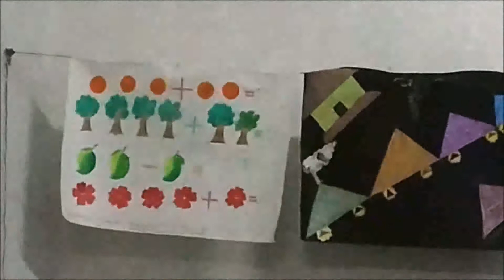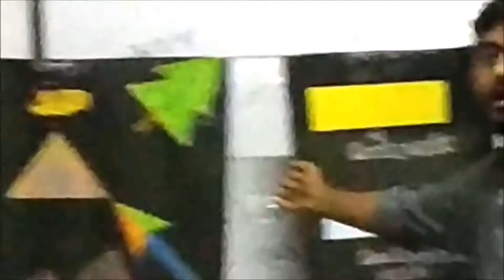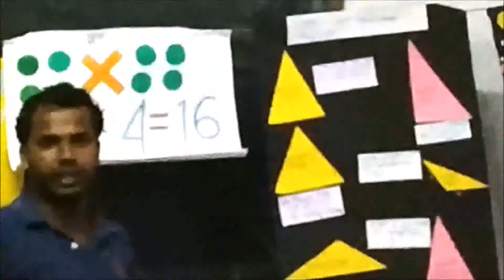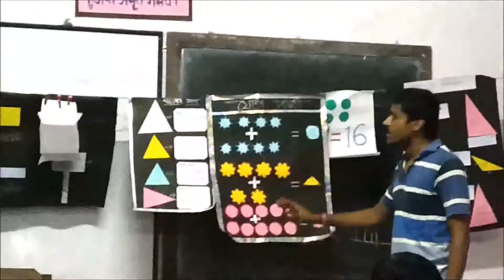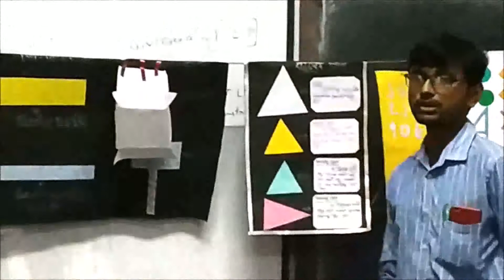NIOS D.El.Ed WBA MATHEMATICS TLM II 2018 II গণিত শিক্ষণ উপকরন II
NIOS WBA TLM Mathematics,গণিত শিক্ষণ উপকরন.
Teaching learning material[TLM] for mathematics
Mathematics Teaching Learning Material (T.L.M.) For Primary and Middle School Classes. Ready-made Teaching Learning Materials.